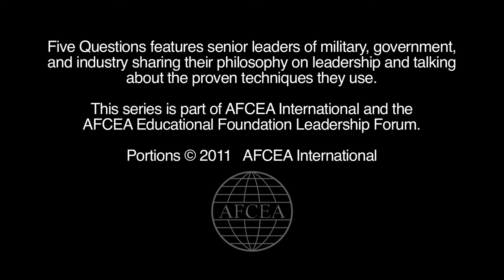Chris Inglis: AFCEA Leadership Five Questions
Senior leaders of military, government and industry share their philosophy on leadership and the techniques that have worked for them. This episode features Chris Inglis, NSA Deputy Director.